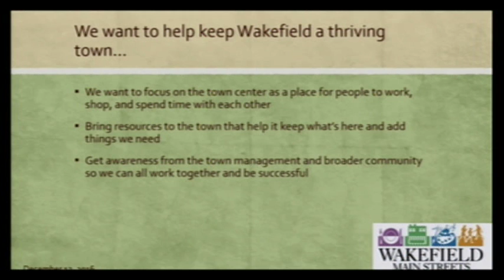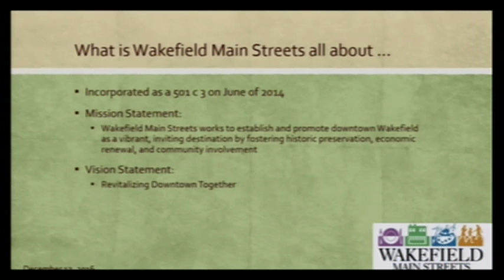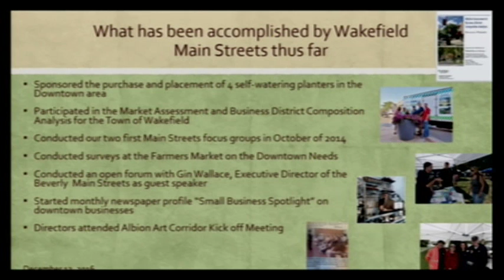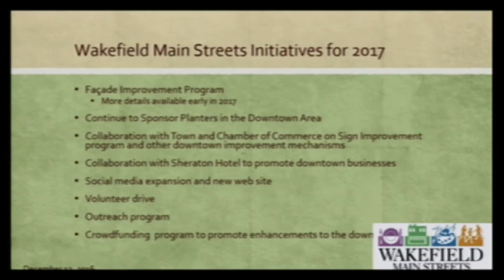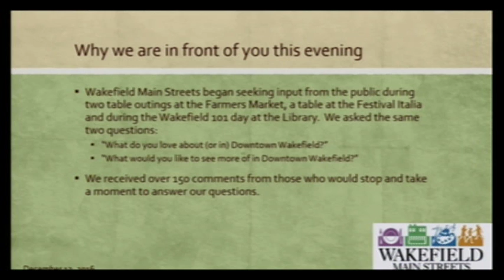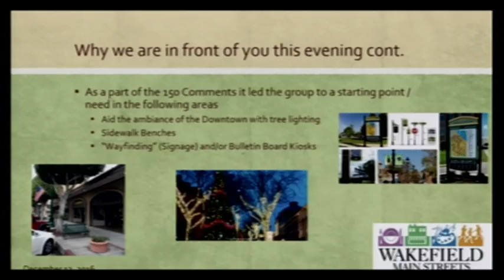Wakefield Board of Selectmen - December 12, 2016